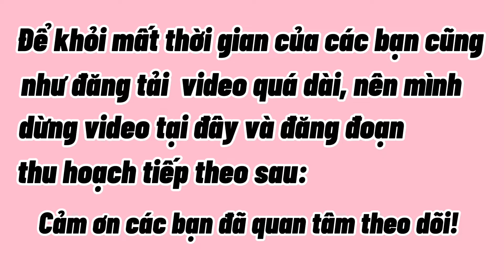Thu Hoạch Dâu Tây Ngày 15 Tết ( phần 1 )